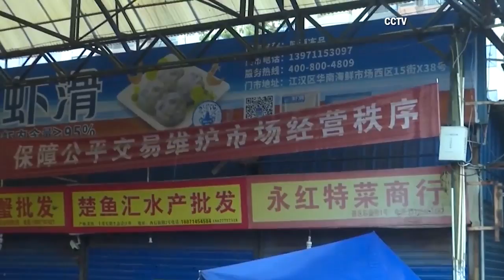U.S. gets first case of mysterious new Chinese illness